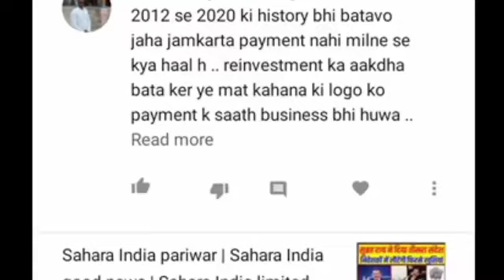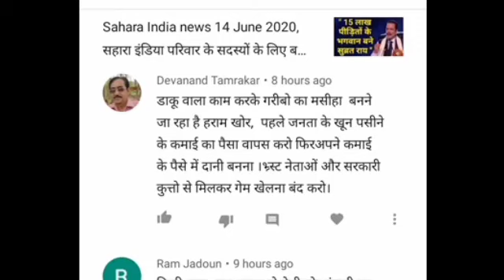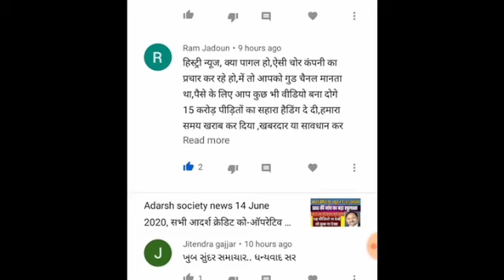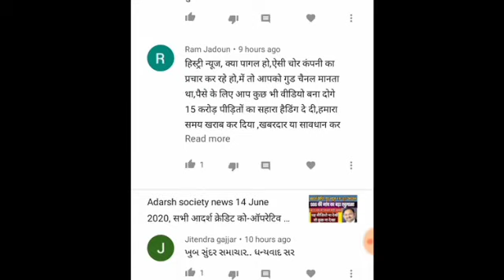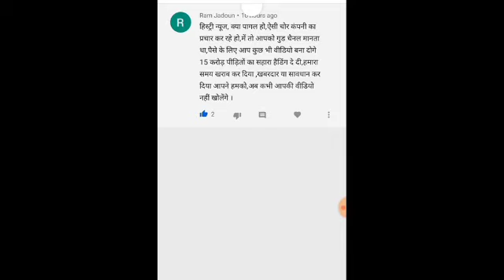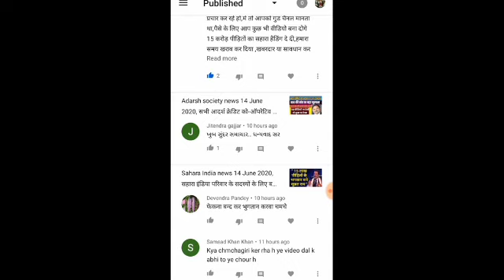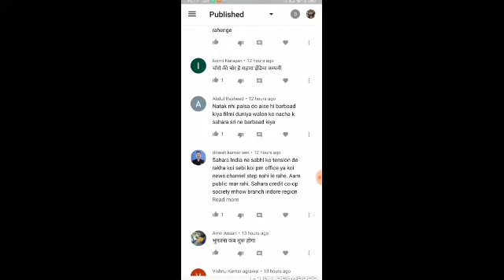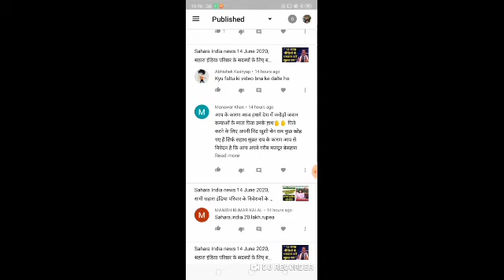Sahara India news 15 June 2020, सभी सहारा इंडिया परिवार के निवेशकों के लिए बहुत ही ज़रूरी सुचना